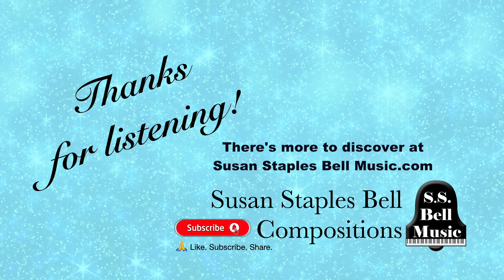Sweetwater Junction, Piano Duet by Susan Staples Bell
All Aboard for a musical adventure!  This Duet is great for recitals and performances! A real crowd pleaser and the students love it!

Capturing the feeling of the wide open spaces of West Texas, as seen from the innocent eyes of a young girl on her first train ride. Can you hear the rhythm of the tracks in the A theme? (measures 11 - 24) Her hopeful optimism in the B theme? (measures 26 - 41) And the train pulling into the Station? (measures 38-41) Strive to capture these emotions as you play.

Susan Staples Bell has been a Piano Instructor for over 30 years. In all her compositions, she strives to educate as well as delight. Sweetwater Junction is written for Evenly Leveled Early Intermediate, where both players have a chance to share the melody. Several important Piano techniques presented are melodic phrasing & balance, syncopation, cross handed arpeggios, and tempo change. Perfect choice for recitals!

Thank you for honoring the composer’s work by not sharing.

Performers will want to hear the back story this Duet is describing!

Mary Emma Stuckey was born in 1862. She never met her father, who was killed in the Civil War when she was only 1 month old. After the war, her family escaped the economic hardships of the South, by moving west- to Texas. Most families made the journey in covered wagon, passing freed slaves and Indians as they went.

But by1873, there was a new way to travel- by train.

“All aboard!”, the conductor yells! The train slowly pulls out of the station and soon settles into a steady rhythm. Emma sees miles and miles of nothing as she looks out the window. Well, not exactly nothing; just nothing green like she used to see in her Alabama home. Everywhere she looks, the dirt is brown with cactus and mesquite trees. The mountains in the distance are red and rough. “Clickety-clack” go the wheels as they bounce over the rail joints, and the steam whistle syncopates in between. The sun is hot- it’s reflection off the sand is so bright that it hurts her eyes. Much better to sit back and let the soft swaying of the car rock her to sleep. Going West from Abilene to Pecos, our stop is Sweetwater Junction. Perhaps this will be the place where her new life will begin.